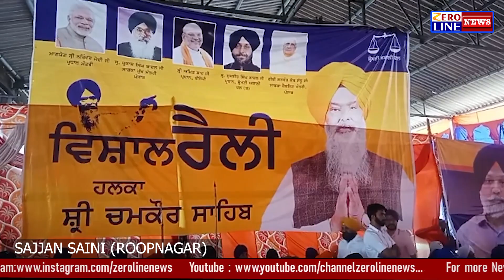ਦੁਨੀਆਂ ਦਾ ਸਭ ਤੋਂ ਵੱਡਾ ਪਾਪ ਮੁੱਖ ਮੰਤਰੀ ਕੈਪਟਨ ਅਮਰਿੰਦਰ ਸਿੰਘ ਨੇ ਕੀਤਾ :ਸੁਖਬੀਰ ਬਾਦਲ